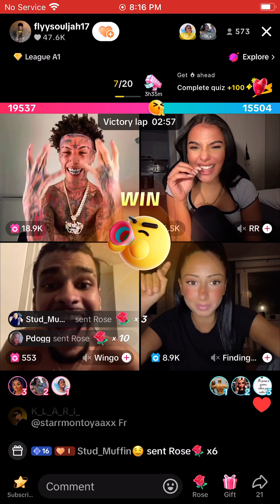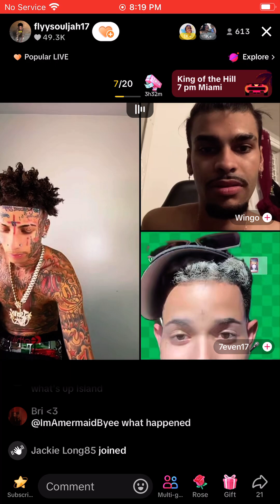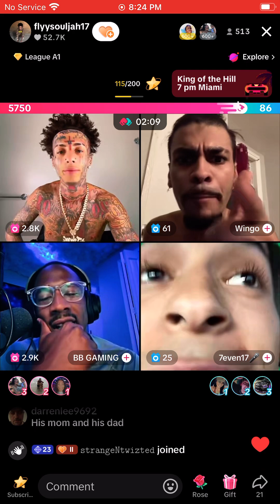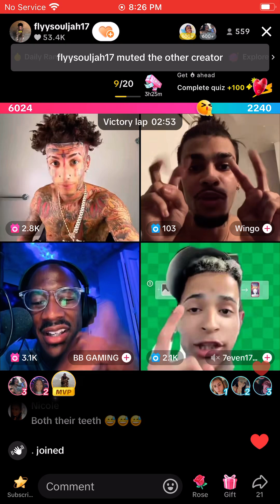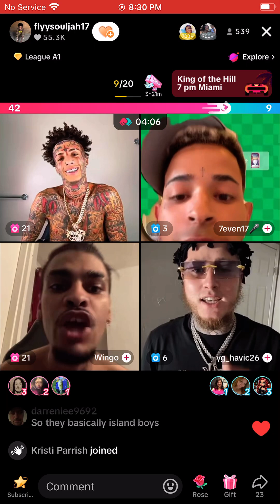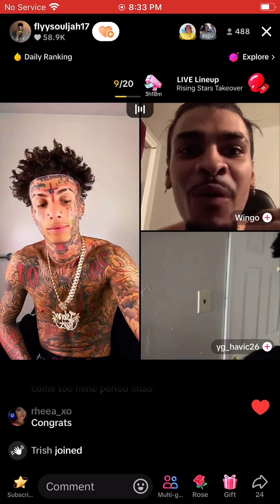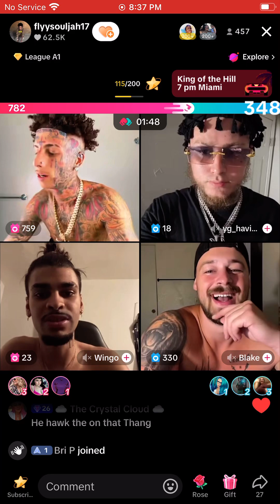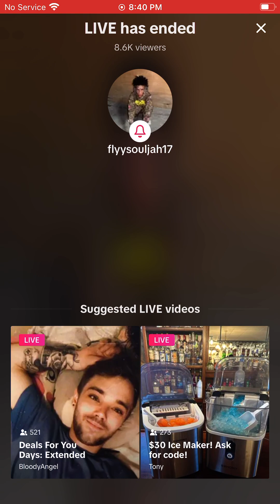Flyysoulja July 13, 2024